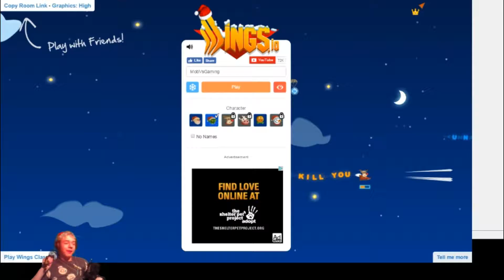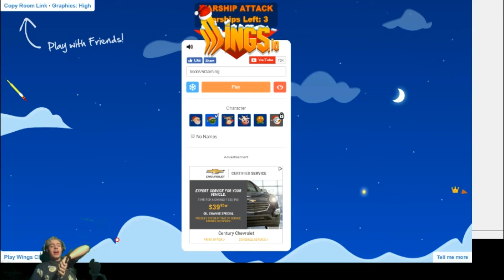Wings.io #3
we fly into the sky and fight more planes. Will we be king again?  Find out now.